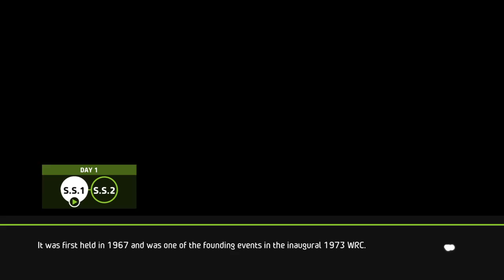WRC 5 FIA World Rally Championship ep3